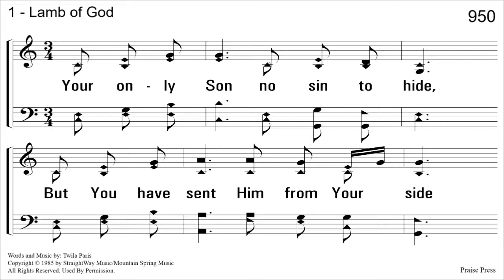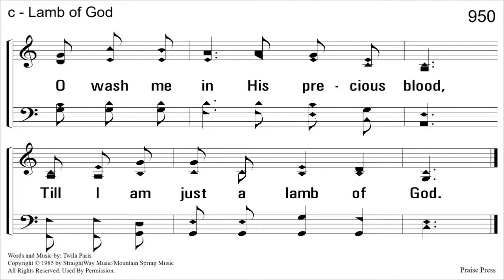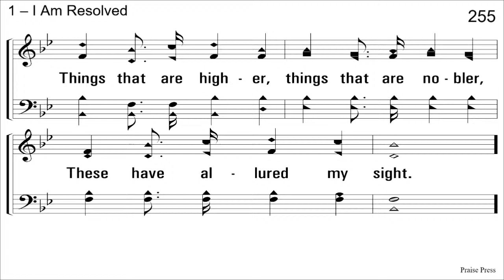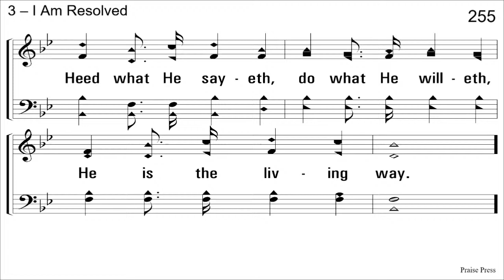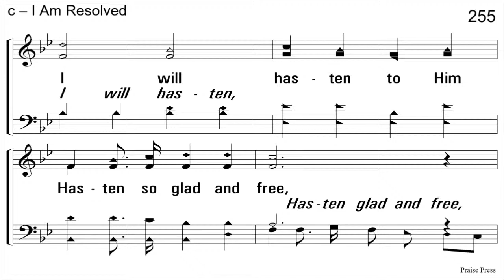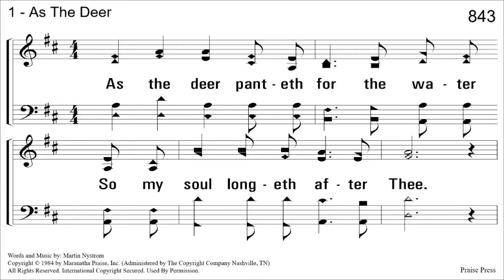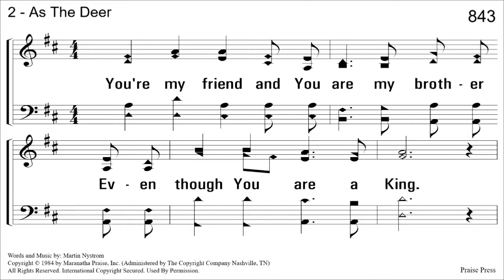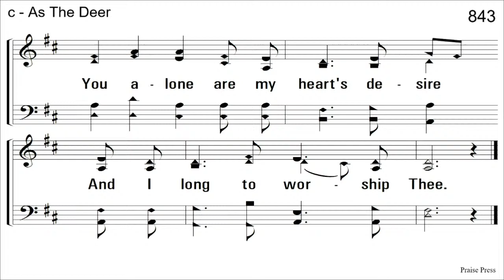Wednesday Bible Study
10/08/2022